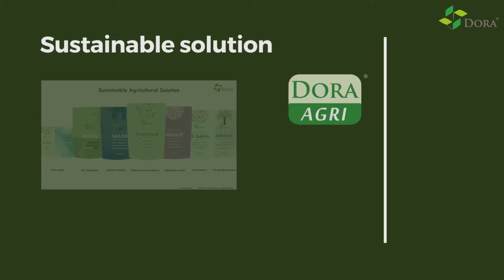Dora Releaf Organic Enzymolytic Fish and Seaweed Blend Fertilizer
Dora Releaf is a perfect enzymolytic blend fertilizer of fish protein and seaweed extract, retains natural plant growth substances, suitable for organic farming.